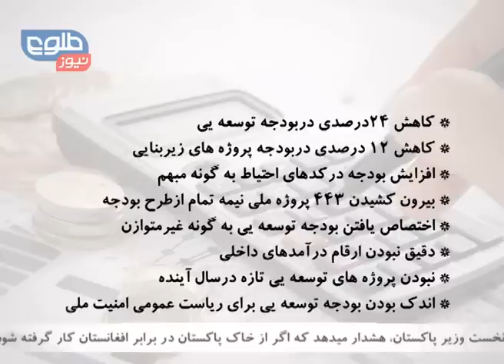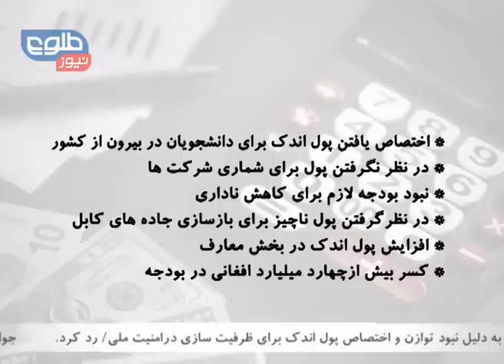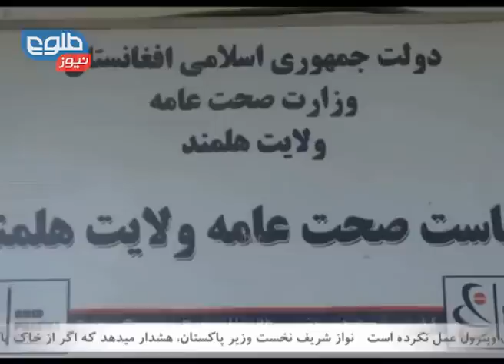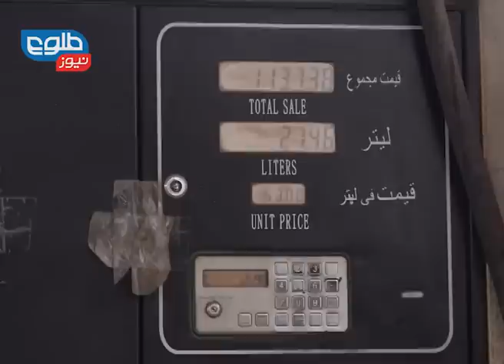TOLOnews 10PM News 24 December 2014 / خبرهای ۱۰ طلوع نیوز ۳ جدی ۱۳۹۳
Helmand Anti-Polio Drive Halted After Taliban Threats, Public Trust in NUG to Fall as Promises Not Fulfilled, Won't Allow Pakistan's Territory Used Against Afghanistan: Sharif

تهدیدات طالبان در هلمند ۴۰۰ کودک زیر ۵سال را از واکسن پولیو محروم کرد، عملی نشدن وعده‌های حکومت وحدت ملی و تشدید مشکلات افغانستان، نوازشریف: با گروه‌هایی که از خاک ما علیه افغانستان کار بگیرند برخورد می‌کنیم